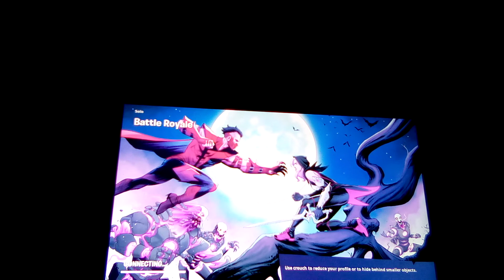let's play fortnite